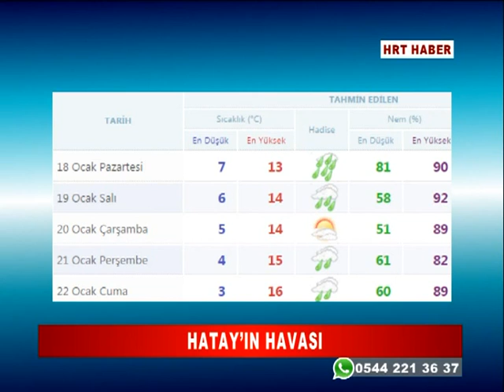AKDENİZ BÖLGESİNİN KUVVETLİ YAĞIŞ ALACAĞI BİLDİRİLDİ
METEOROLOJİ İŞLERİ RESMİ İNTERNET SİTESİNDEN YAPILAN AÇIKLAMADA AKDENİZ BÖLGESİNİN KUVVETLİ YAĞIŞ ALACAĞI BİLDİRİLDİ